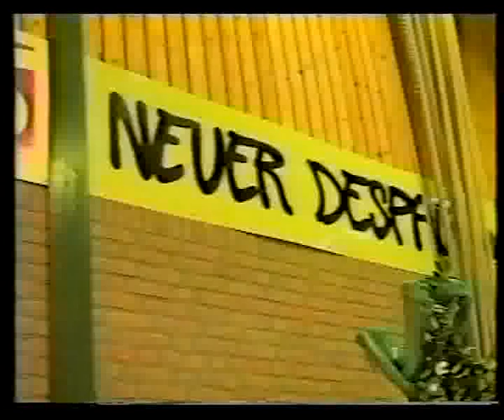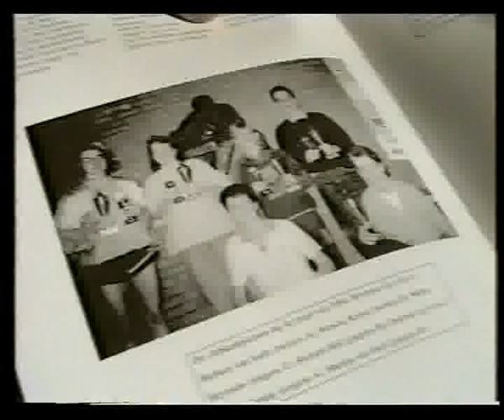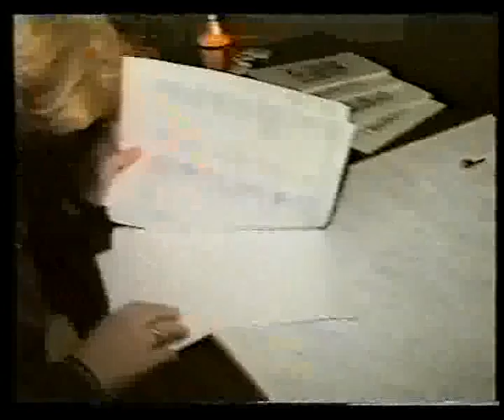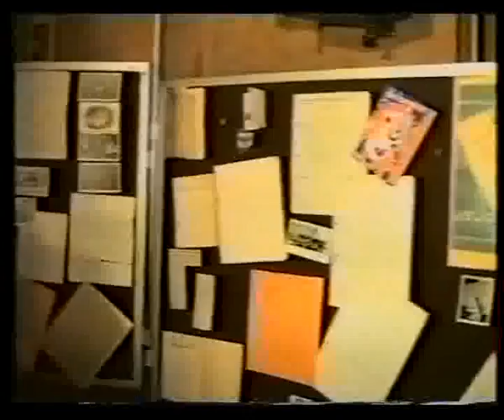50 Jarig Jubileum (deel5)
50 Jarig Jubileum (deel5)
TTV Never Despair
1997